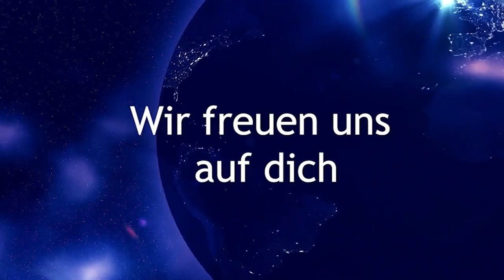❗💎 Die echte Lösung ❗💎 Erhalte ein mächtige Werkzeug 👼 Räte des weißen Lichtes 💎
Die Räte des weißen Lichtes überbringen ein überaus wichtiges Licht-Werkzeug mit welchem du gut durch die aktuelle Zeit kommst. Du bist nocht allein, die Hilfe der geistigen Welt ist bei dir.

Vielen Dank 💖

BIC: GENODEM1GLS